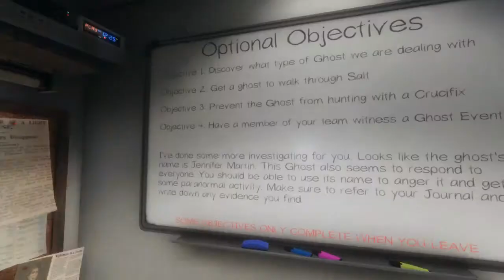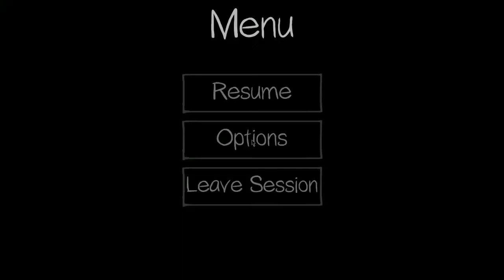Phasmophobia 1: The Best One Man Ghost Hunting Team Available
Join me as I hunt down and defeat all of the ghosts in the world on my own.

This first series of videos are from the Twitch stream that I did. This first video in particular was left largely unedited to give you a feel of my skills. In the future, I will remember to record the videos so I don't have to deal with the quality I lose when downloading from Twitch.